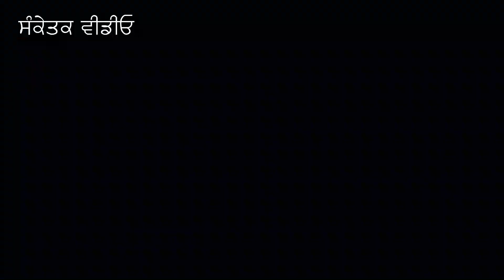leteku fruit export to dubai || असम का यह खास अंगूर भेजा गया दुबई || bs news punjabi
How To Export Fruits and Vegetables in DUBAI
Dubai vegetable market |how to export vegetables from india to dubai |Farmers in India|farming Hindi
bs news punjabi ਤੇ ਤੁਹਾਡਾ ਸਵਾਗਤ ਹੇੈ। ਇਸ ਚੈਨਲ ਤੇ ਤੁਸੀ ਖ਼ਬਰਾਂ, ਗੀਤ ਅਤੇ ਇੰਟਰਵਿਊ ਆਦਿ ਦੇਖ ਸਕਦੇ ਹੋ। ਚੈਨਲ ਨੂੰ ਸਬਸਕ੍ਰਾਈਬ ਜ਼ਰੂਰ ਕਰੋ

ਤੁਸੀ ਸਾਨੂੰ facebook ਪੇਜ ਤੇ ਫਾਲੋ ਕਰ ਸਕਦੇ ਹੋ

ਤੁਸੀ ਸਾਨੂੰ ਡੇਲੀਹੰਟ ਤੇ ਵੀ ਫਾਲੋ ਕਰ ਸਕਦੇ ਹੋ
➡️Dailyhunt :-Bs news punjabi

ਤੁਸੀ ਸਾਡੀਆਂ ਹੋਰ ਖ਼ਬਰਾਂ ਪੜ੍ਹਨ ਲਈ  blogger  ਤੇ ਵੀ ਜੁੜ ਸਕਦੇ ਹੋ

ਤੁਸੀ ਸਾਨੂੰ  Twiter    ਤੇ ਵੀ ਫਾਲੋ ਕਰ ਸਕਦੇ ਹੋ